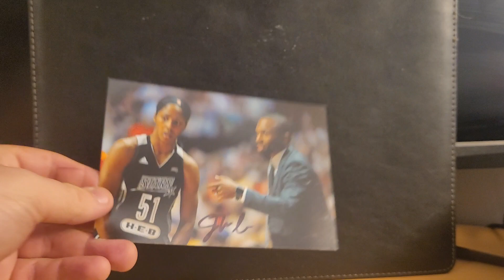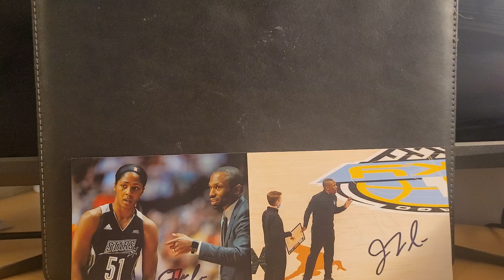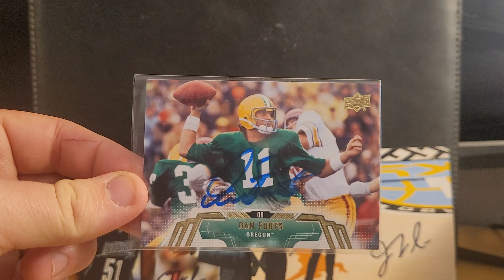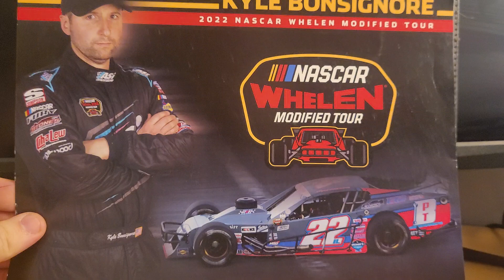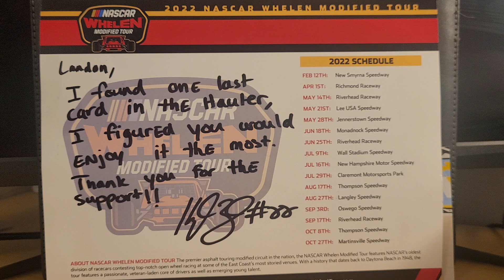2022 TTM Returns, Ep. 195 - 2 Successes + Cool NASCAR Gift!